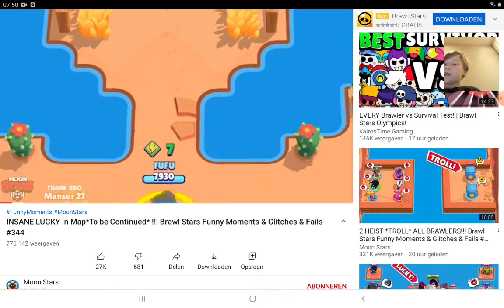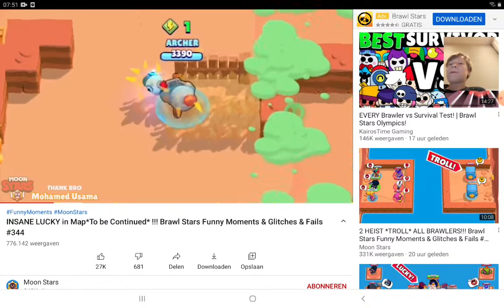Reageren op funny moments van moon stars